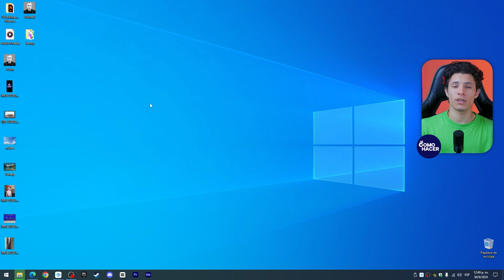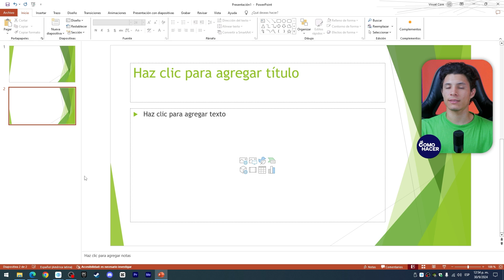Cómo Crear PLANTILLAS PERSONALIZADAS en PowerPoint | 🖼️ Guía Completa 🖼️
Descubre cómo darle un toque único y profesional a tus presentaciones con nuestra guía completa para crear plantillas personalizadas en PowerPoint. Ya seas un principiante o un usuario avanzado, este video te proporcionará todos los pasos y consejos necesarios para diseñar plantillas que se alineen perfectamente con tu marca o proyecto personal.